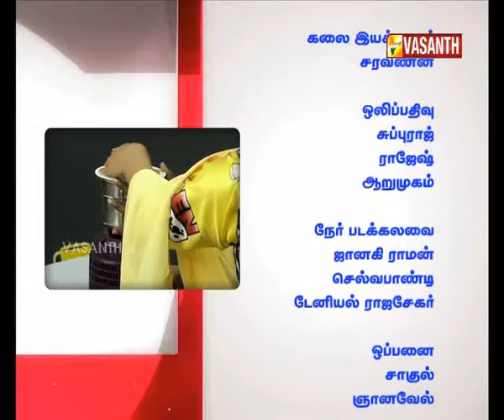Kichen Kiladigal Epi 803